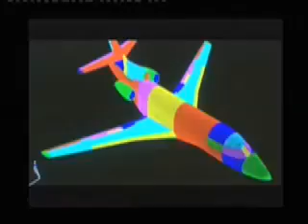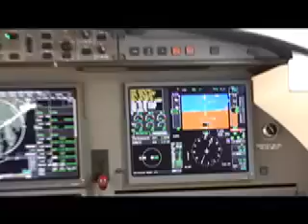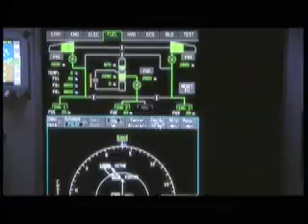Dassault Falcon 7X Fly-by-Wire Business Jet